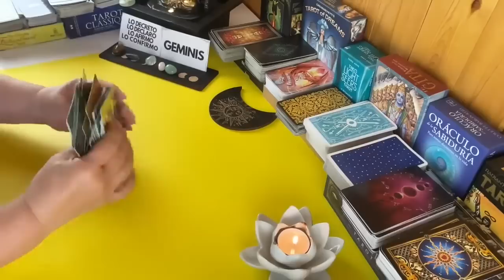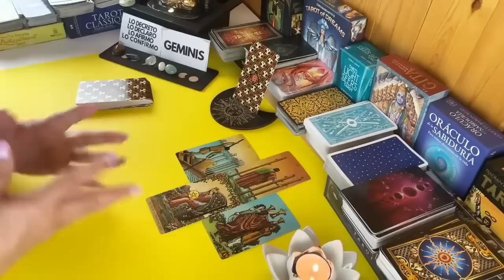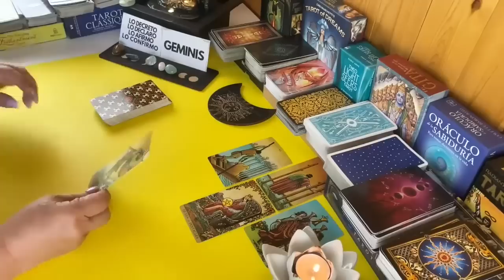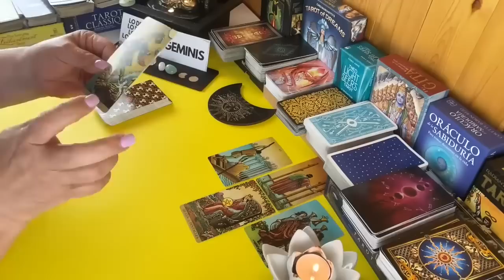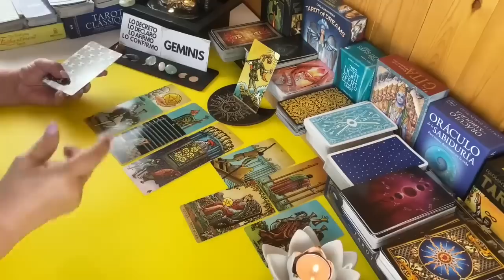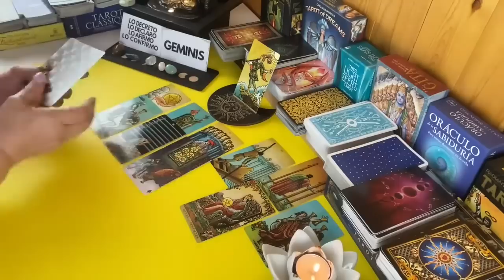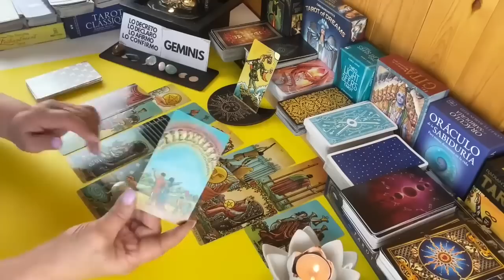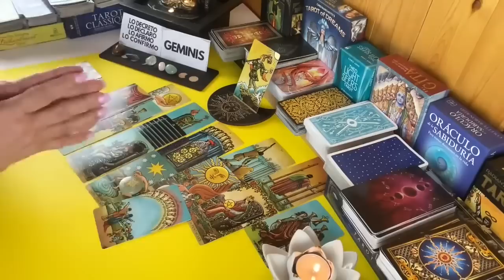GÉMINIS! CLARO QUE SI! VIENE A ARRIESGARSE Y SE QUIERE DAR OTRA OPORTUNIDAD CONTIGO! PERO TU????😱🎉😮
Claro que quiere darse de nuevo una otra oportunidad contigo, no lo dudes. Solo que cual es tu respuesta?